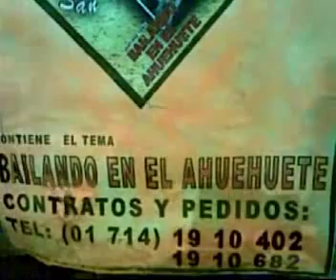La Ixhuateca-Juan de San miguel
Aqui les dejo otra cancion esperando sea de su agrado para todos los amigos de Juan de San Miguel